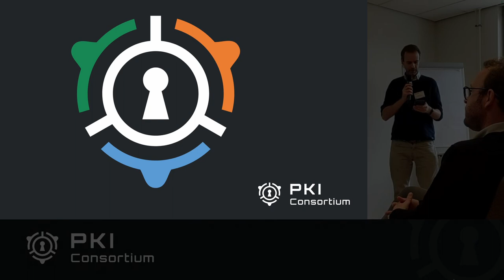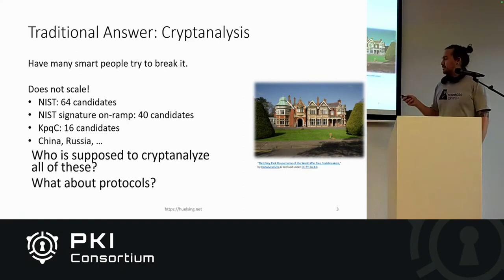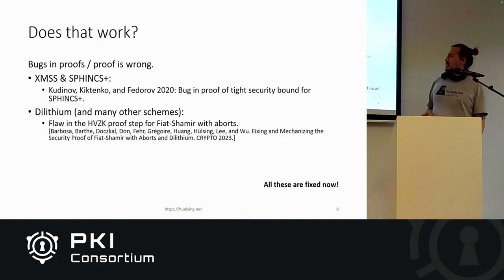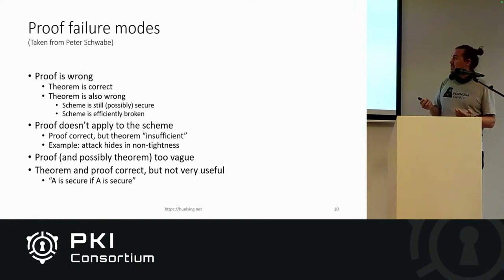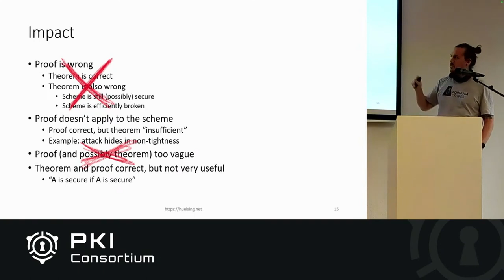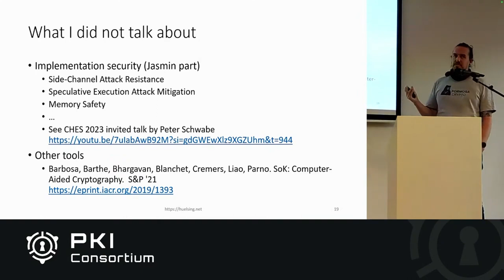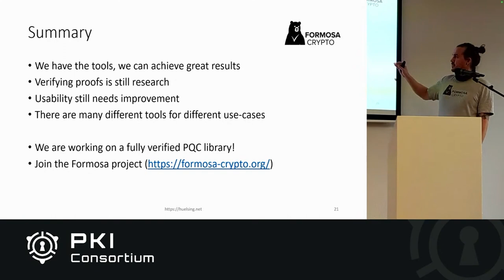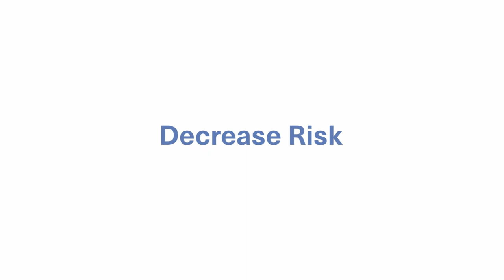Machine-checking post-quantum cryptography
Post-quantum cryptography brought a lot of new aspects into cryptography. This includes but is not limited to the facts that schemes are build on new mathematical structures (or rather not widely used in cryptography thus far), security proofs rely on new techniques as well as a deep understanding of said new structures, and implementations have to include and protect new algorithms. In addition, mathematical proofs of security get generally more complex and implementations have to protect against more and more attack vectors. This makes the whole development prone to error. An approach to deal with the added complexity and add reliable security guarantees is the use of computers to machine-check security proofs and implementations. In this talk I will discuss the challenges, and present ongoing projects aiming at machine-checking security proofs and implementations of PQC in EasyCrypt, and Jasmine within the Formosa Crypto consortium.

Andreas Hülsing - Associate Professor at Eindhoven University of Technology